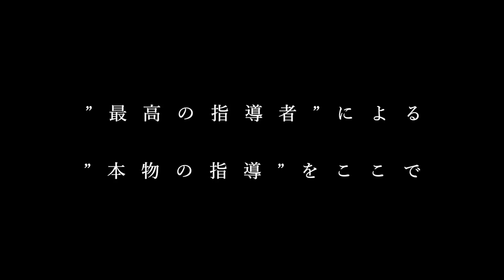【3ポイント解説】ファースト・セカンドサーブが安定するスピンサーブを教えます！【ソフトテニス】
⭐️札幌でついにスタート！ソフトテニススクール無料体験申し込み⭐️

⭐️指導者向けDVD第2弾「ストローク超大全」好評発売中！⭐️
ストローク上達に必要な全てを120分にまとめました！

⭐️指導者向けDVD第1弾【7つの力】累計販売枚数300枚突破！⭐️

⭐️見て強くなる！ソフトテニス塾オリジナルTシャツ注文フォーム⭐️

全国各地で講習会を開催中！お申し込みはこちらから↓↓
⭐️ソフトテニスアカデミーHP⭐️

【まっくす塾長の経歴】

2013年　東日本ソフトテニス大会　ベスト4
2014年　東日本学生ソフトテニス選手権大会　ベスト16
2014年　全日本学生選手権大会　ベスト8
2015年　第13回九州オープン　優勝
2016年　全日本社会人ベスト16
2017年　愛媛国体　成年男子3位etc